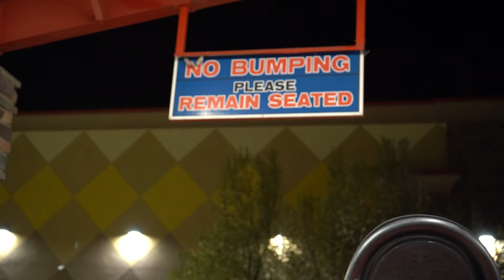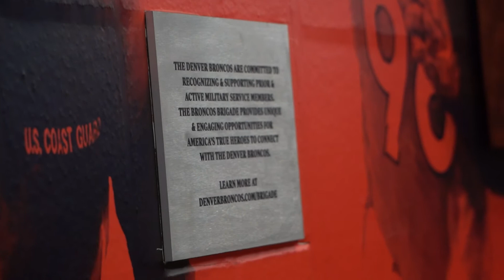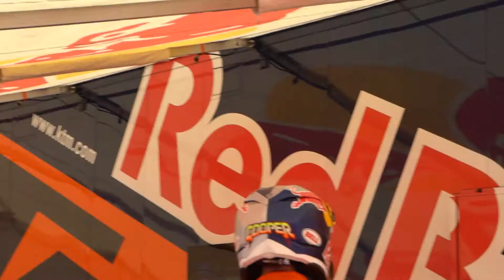Tomac Clinches The Title In Colorado! Bullet goes to Denver Supercross!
Thank you to the guys for all the hard work that allowed us to go on this trip!